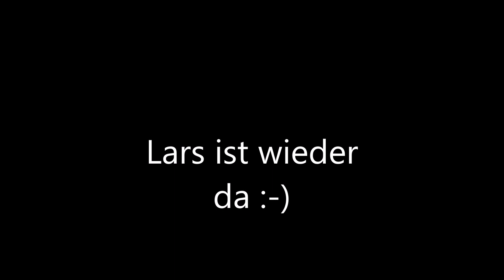Lars Hermanns ist wieder da :-)